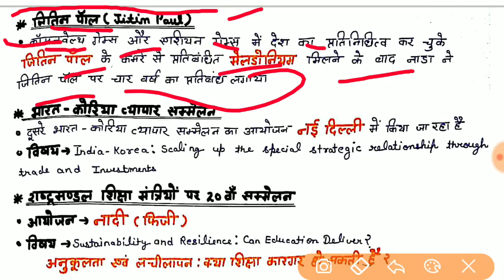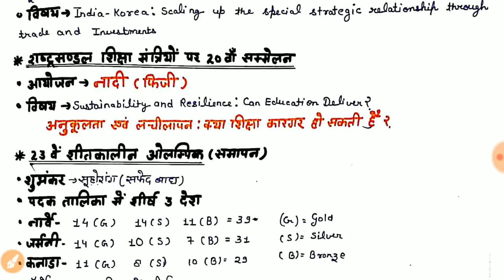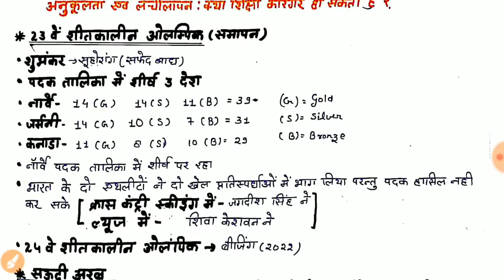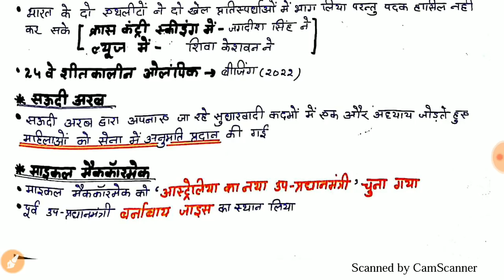27 February 2018 Most important Current Affairs For UPSC,HPSC,RAS,UPPCS,SSC CGL/CHSL,HSSC, Bank Exam